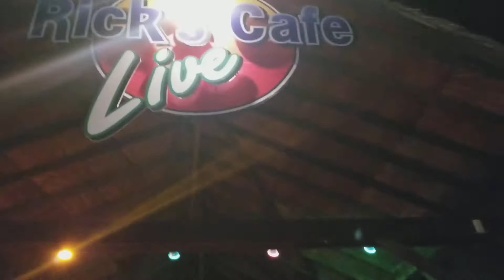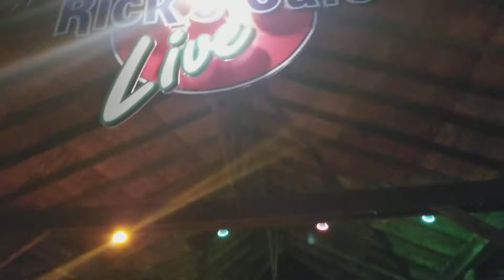Negril, JA(12)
2017